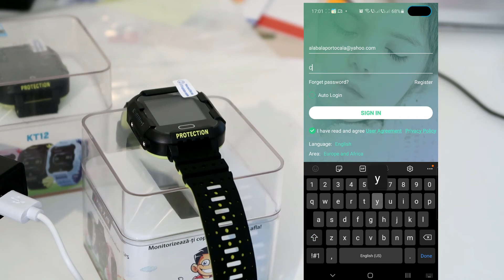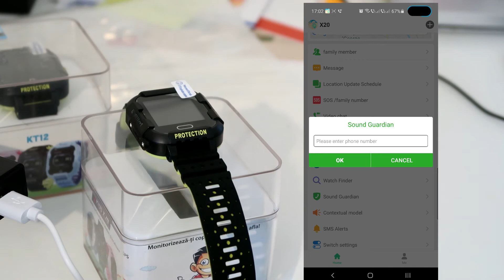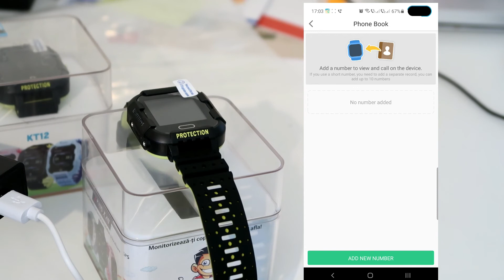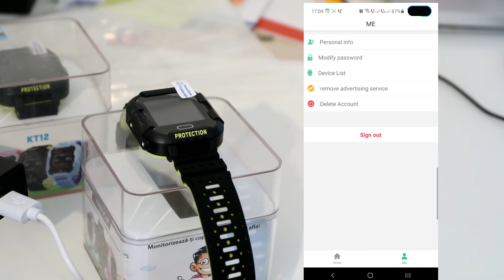XKIDS: Cum Functioneaza aplicatia SeTracker - Smartwatch Xkids X20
0:00 Intro
0:20 Verifica locatia copilului
0:34 Meniul aplicatiei SeTracker2
0:36 Setari Smartwatch
0:50 Functia de apelare
1:02 Pedometru
1:12 Seteaza ora
1:23 Selecteaza limba
2:32 Adauga contact

Hello, prieteni!

🧡Am revenit pe canal cu un nou video pentru voi!

🧡In episodul de astazi va vom arata aplicatia SeTracker! Vrem sa va ajutam sa va familiarizati cu aplicatia si sa vedeti exact cum functioneaza.

🧡Ceasul pe care l-am ales pentru acest video este modelul X20 de la XKids, un ceas super popular din colectia noastra.

🧡Suntem distribuitori oficiali Wonlex, Twinkler, YQT si Xkids🧡

📌Daca esti in cautarea unui device care sa te asigure ca micutul este in siguranta tot timpul, un smartwatch pentru copii este solutia ideala. Cu un design elegant, rezistente la apa si cu functii multiple de siguranta, ceasurile inteligente pentru copii sunt un instrument necesar pentru a tine pasul cu micul tau aventurier.

🧒Aceste smartwatch-uri se vand cu bratari ajustabile ce se potrivesc perfect pe incheietura copilului tau si cu toate functiile de siguranta la care ati visat: apeluri video in ambele sensuri, mesage vocale, camera video incorporata, localizare GPS in timp real, buton de SOS, GeoDefence – presetare zona de siguranta, monitorizare activitati fizice ale copilului si sunt compatibile cu cele mai cunoscute retele de telefonie mobila din Romania: Orange, Vodafone, Telekom si Digi.

🤓Parintii se pot conecta la aceste smartwatch-uri prin aplicatia SeTracker sau SeTracker 2 disponibile pe smartphone-urile ce ruleaza pe Android si IOS.
In cazul in care copilul tau nu se simte in siguranta, va putea sa apese pe butonul de panica si tu vei primi o alerta SOS pe telefonul mobil pe care cu greu o poti rata. Totodata parintii pot seta o zona de siguranta, spre exemplu pe o raza de 500m in jurul gradinitei sau a scolii. In cazul in care copilul paraseste zona, veti primi o alerta pe telefon.
😎Pe langa multiplele functii de localizare, monitorizare si siguranta, aceste ceasuri GPS pentru copii sunt si rezistente la apa. Activitatile zilnice ale oricarui copil pot distruge pana si cele mai rezistente dispozitive, de aceea producatorul a folosit materiale de cea mai buna calitate.

👧Ceasurile GPS pentru copii sunt dispozitivele ideale pentru parintii ce nu vor sa lase pe mana copiilor un produs scump si usor de pierdut sau stricat, cum ar fi un telefon mobil, dar in acelasi timp simt nevoia sa tina legatura constant cu copilul lor.

📌Te-am convins? Comanda acum un smartwatch pentru copilul tau sau discuta cu un consultant. Suntem gata sa te ajutam!

🛒Daca te-ai indragostit de aceste super device-uri, te invitam pe sa beneficiezi de DISCOUNTUL nostru de 10%.